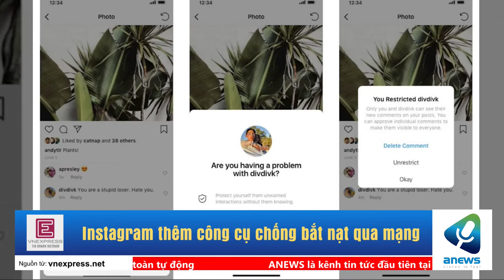Instagram thêm công cụ chống bắt nạt qua mạng